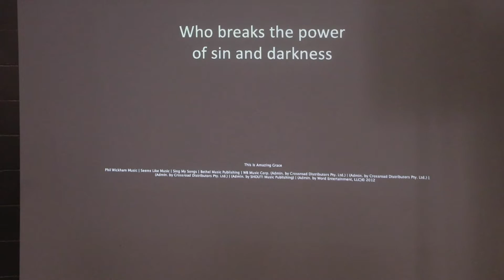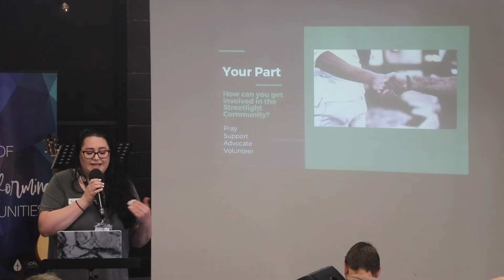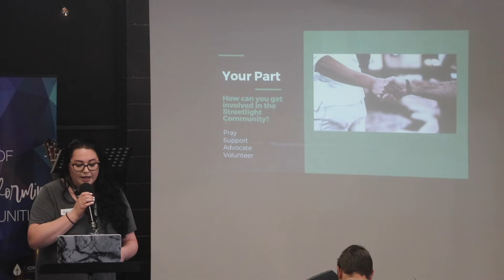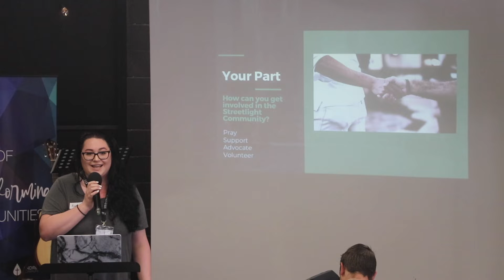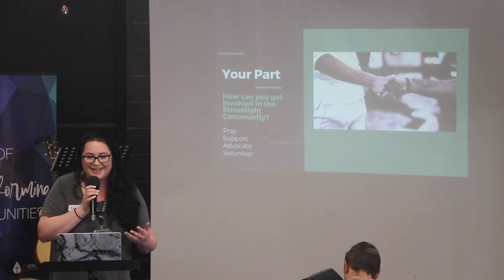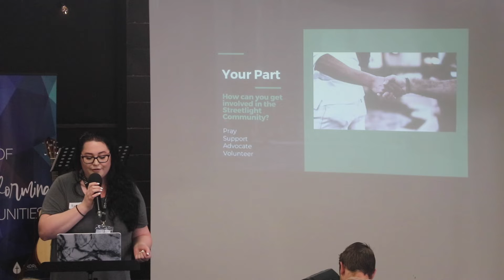AFCC Nov 14 2021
Mike Hey makes Psalm 86 come alive as we hear about the goodness of our great God!